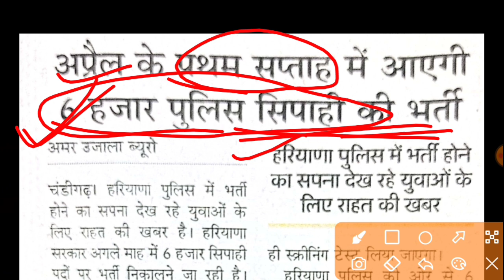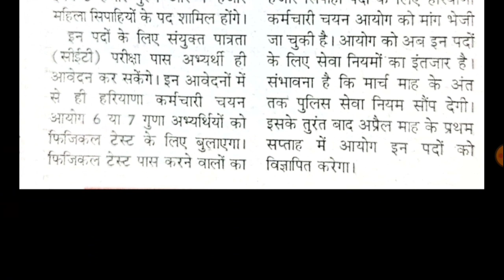हरियाणा पुलिस भर्ती नयी अपडेट | नयी भर्ती होगी जी | Haryana Police नयी भर्ती |HSSC | CET | HPSC news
हरियाणा स्टाफ़ सिलेक्शन कमीशन
हरियाणा पुलिस कोर्ट केस नयी अपडेट- तगड़ा झटका | भगवान भरोसे सब❗| Haryana Police Joining |Court Case Update |HSSCहरियाणा पुलिस कोर्ट केस नयी अपडेट | भगवान भरोसे सब❗| Haryana Police Joining |Court Case Update |HSSCHSSC TGT भर्ती - Road Safety नोट्स | TGT Exam Special Notes | Offence & Penalties | Type of VehiclesHSSC भर्ती - EVS Short Notes | HSSC TGT | DO/BOD/COD | Environment Ecology Short Notes | TGT | CET